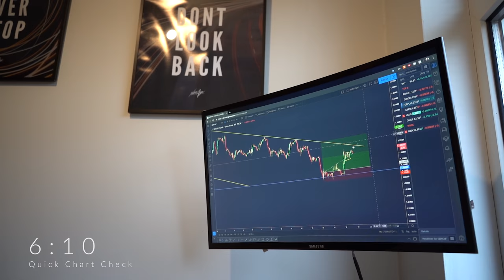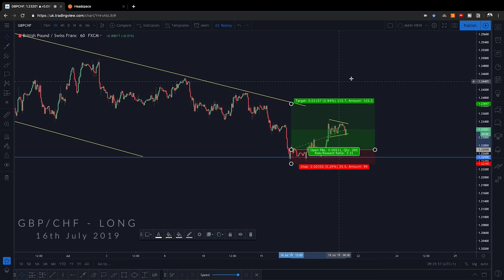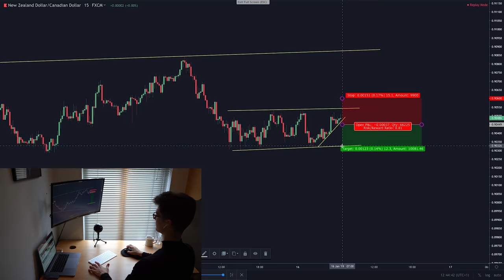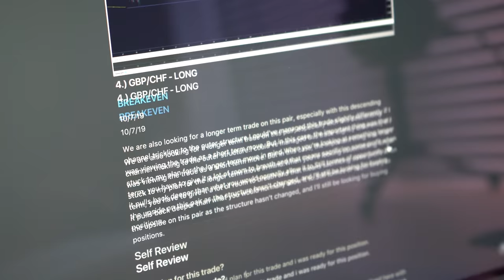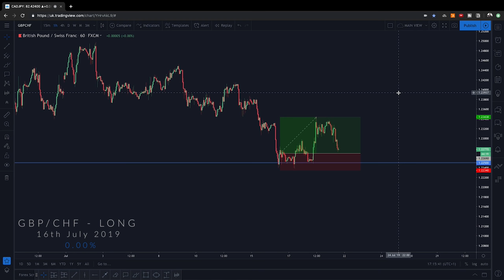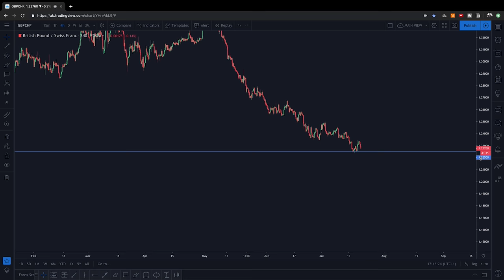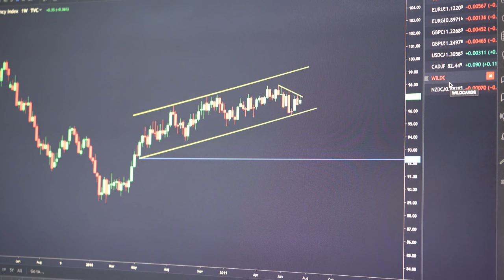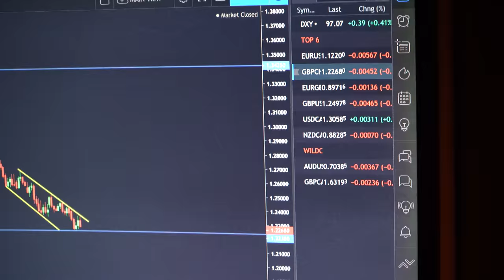A Day in the Life of a Forex Trader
I wanted to take you behind the scenes and show you what a Day in the Life of a Forex Trader looks like, in the process of trying to transition into Full Time Trading. I wanted to showcase my current Daily Routine within this video, as i believe the Routines/Processes and Habits are the keys to get me to where i want to get and allow me to achieve the things that i want to achieve.

Count
7630